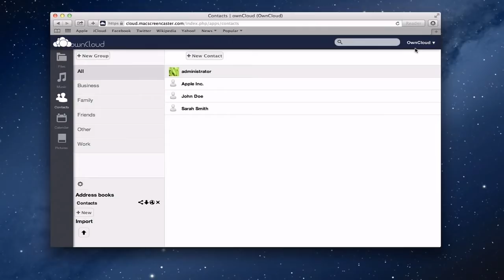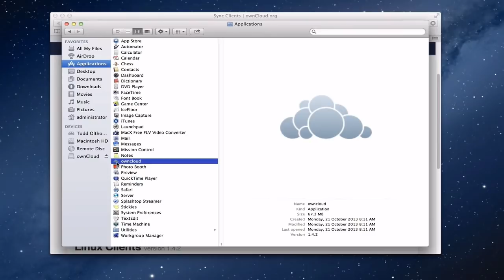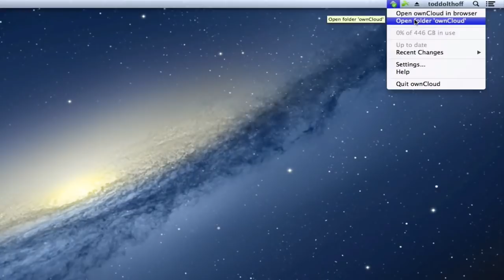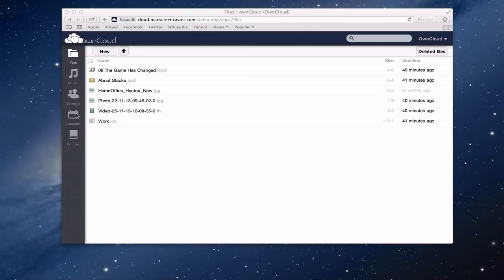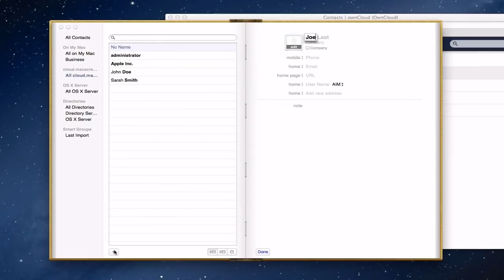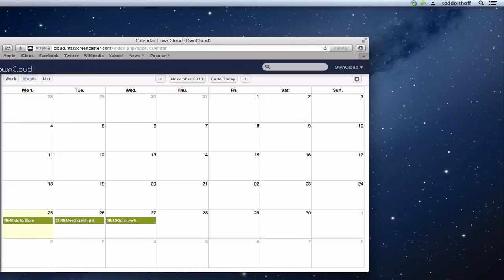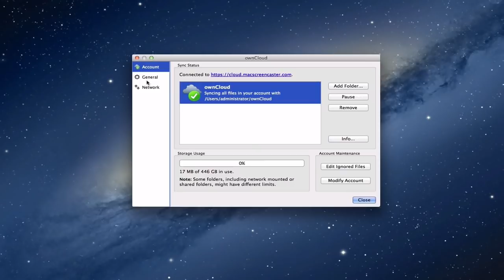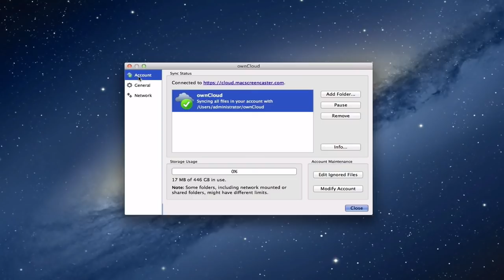OwnCloud Part 4: Mac Client Set Up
In this screencast I cover how to set up your Mac Clients to sync with your OwnCloud Server. I cover how to install the OwnCloud Client Application, how to sync your files back and forth, contacts and calendar sync set up, and I go over the various settings available in the OwnCloud Client.